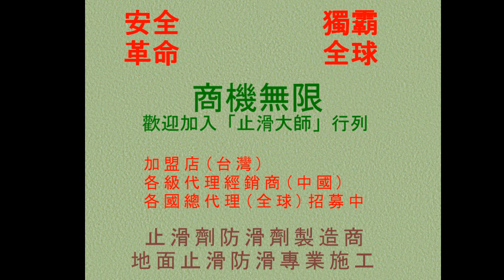止滑大師 523 戶外磁磚地面大面積施工塗塗抹方法